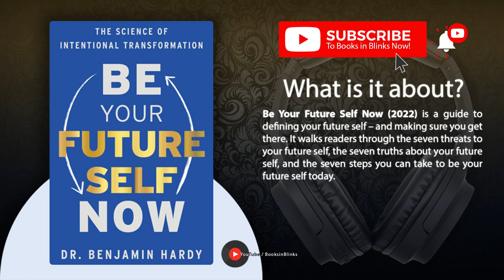Be Your Future Self Now by Dr. Benjamin Hardy (Free Summary)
The Science of Intentional Transformation @BooksinBlinks

Be Your Future Self Now (2022) is a guide to defining your future self – and making sure you get there. It walks readers through the seven threats to your future self, the seven truths about your future self, and the seven steps you can take to be your future self today.

⏭ Introduction to Be Your Future Self Now by Dr. Benjamin Hardy

⏭ Section One: All in the Narrative

⏭ Section Two: Entering the Arena

⏭ Section Three: Your Future Self is Someone Else

⏭ Section Four: The Hand of God

⏭ Section Five: Systemizing Success

⏭ Section Six: Done is Better than Perfect

⏭ Final Summary of Be Your Future Self Now by Dr. Benjamin Hardy

➤ *Who is Dr. Benjamin Hardy?*

Dr. Benjamin Hardy is an American organizational psychologist and coauthor of The Gap and The Gain and Who Not How. Before completing his PhD in entrepreneurial courage in 2019, Dr. Hardy’s blog was read by over 100 million people worldwide. Since then, his work has been featured in publications such as the New York Times and Harvard Business Review.